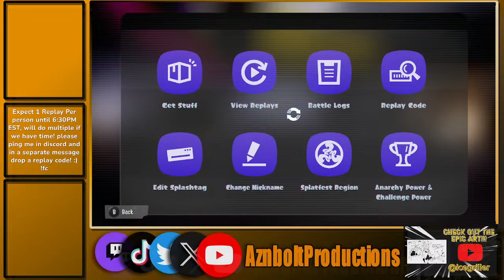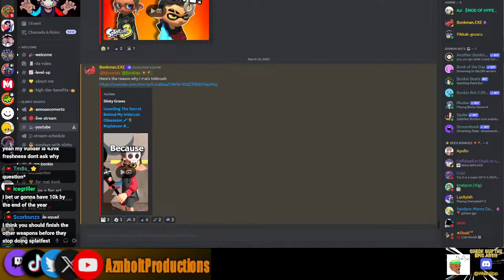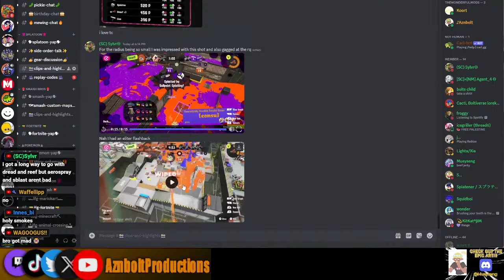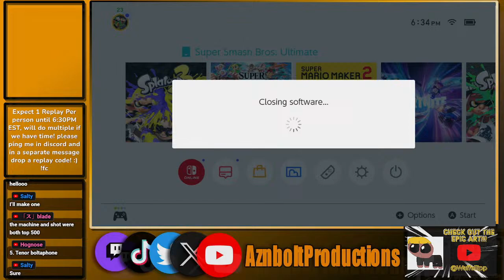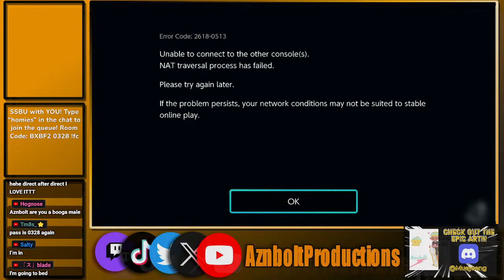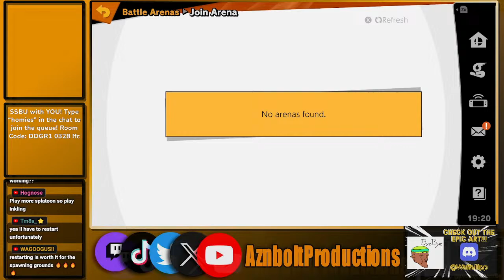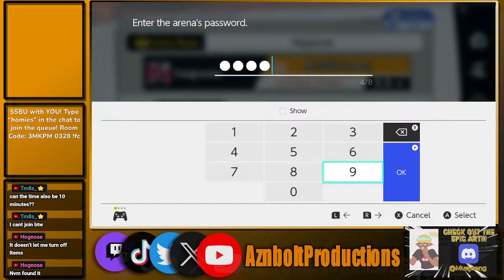🔴REACTING TO YOUR REPLAYS!!! THEN SMASH AFTER!?!?!?! 🔴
AYYYY!!! 😄🤘🤘
Welcome to the stream! Feel free to say hi and everyone and anyone can join us in playing! Make sure to read the schedule and rules and it’s time to vibe!

Rules:
• NO PROFANITY PLEASE 😄🔞
• If you want to join the PB/Team Lobby please read:
1) Join pool listed below ⬇️ ⬇️ ⬇️

2) If there are more people waiting, you get 3 MATCHES (games that end early do not count)  then please exit the room 🚶‍♂️🚶‍♂️🚶‍♂️

3) If you have joined once, please wait until everyone that wanted to go has a turn before requesting to join again! 🚪👋
And above all else, have fun! Thank you! 😊👍

DC Rules:

1) If you Disconnect (DC) during a match you are allowed to have another match if you would like, but if you DC more than once it will count as one of your matches once you rejoin.

2) You have 5 minutes to rejoin the lobby, if you do not return by then, unfortunately I must give your spot to the next person in line.

3) If you haven’t completed all 3 matches and are unable to join within the 5 minutes, you may skip to the front of the line, however you only have the amount of matches you originally had left before DCing (example: if you DC during your first match you still will have all 3 when you rejoin, but if you DC after your 2nd match, you only rejoin having 2 matches left)